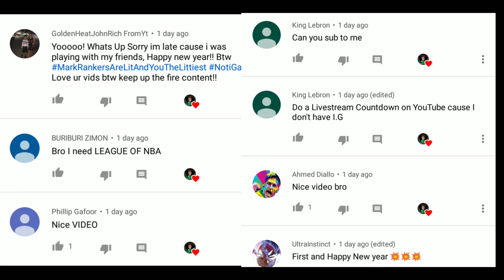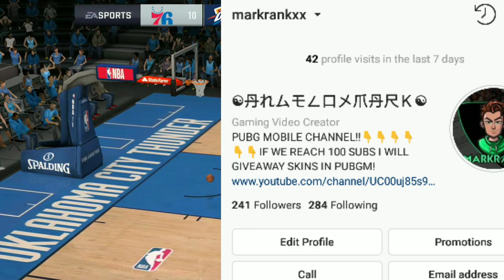MY GOALS FOR THE YEAR 2019!(10,000 SUBS,500K VIEWS ETC)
Buy Cheap and Safe NBA Live Mobile 19 coins Here!